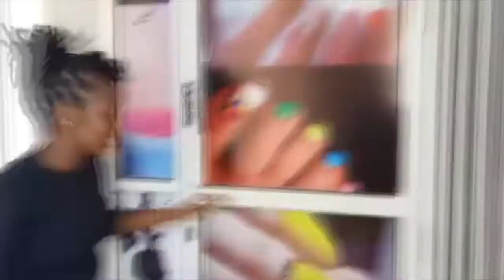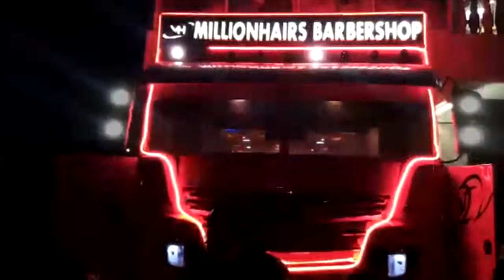How I spent my weekend/Millionhairs Barbershop and spar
This vlog is basically where I go for my Salon services and because they offer good services I thought I should share with you.
I will choose one person to go for a haircut there  and thats could be you . Located Just in Utawala  so pay them a visit and you will definitely love the place, apologies   for the too much noise it's next to the main road this was unplanned 😋😉.